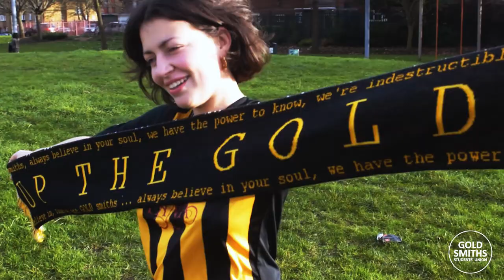Varsity 2019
Varsity 2019 Goldsmiths vs UAL.

Credit: Nicholas Camero (Goldsmiths Alumni)